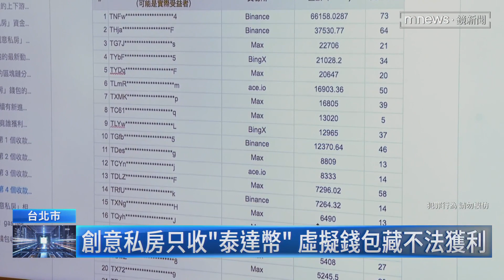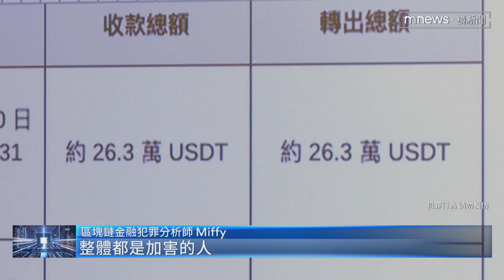「創意私房」虛擬幣流曝光！ 偷拍影片賺近3千萬｜鏡新聞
隨著黃子佼性醜聞一起浮上檯面的網路論壇創意私房，聚集了大量非法偷拍、兒少性犯罪影像，現在有一間區塊鏈金融技術公司，深入解析及統計創意私房他們的交易金流，發現一共有3千多筆入金紀錄不法所得，換算台幣高達2千9百多萬元，金額相當驚人，他們也將分析報告提供給檢警，協助追查金流的上下游關係。